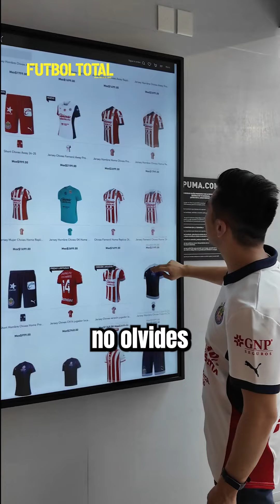Las diferencias entre el jersey de aficionado y de jugador - Futbol Total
🌟 ¿Cuánto vale la nueva camiseta de Chivas? 🌟

Descubre el estilo del jersey de visita de @puma para el Guadalajara en la temporada 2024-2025. 🖤💛 @george7gv te muestra las diferencias entre la versión de aficionado y la de jugador. 😎

¿Listo para apoyar al Rebaño en sus encuentros fuera de casa? 🌍 Visita la e-store en PUMA.com o vive la experiencia completa en la PUMA Flagship Store Madero en la CDMX. 📍